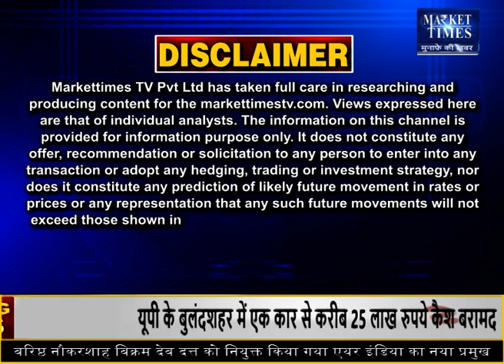शाजापुर मंडी में प्याज़ के भाव 19-01-2022 shajapur mandi pyaj bhav | onionrate today